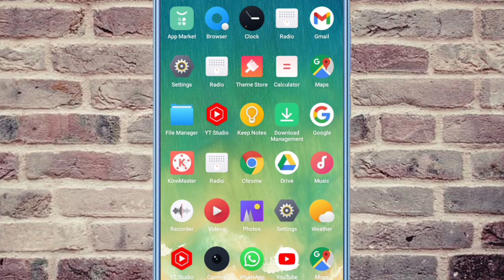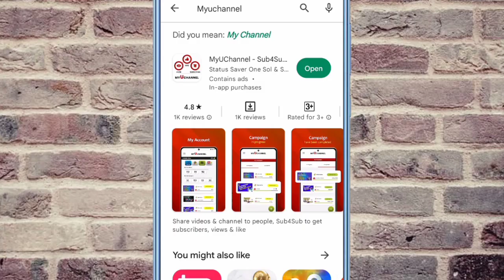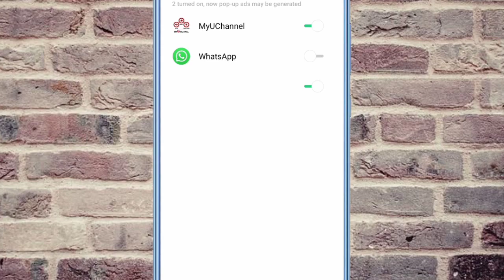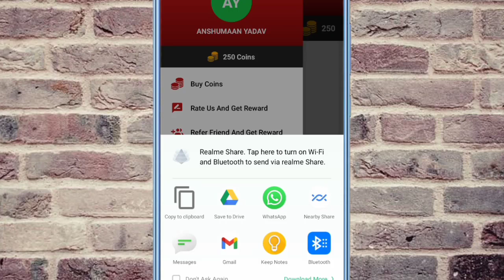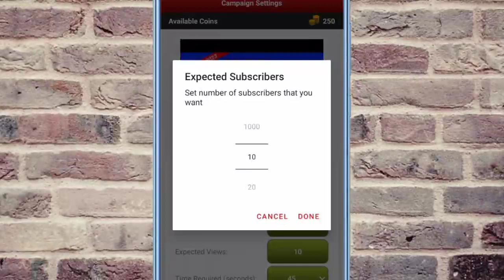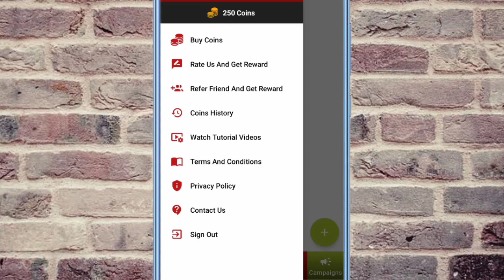बाप रे 5 घंटे = 1k Subs🔥 | subscriber kaise badhaye app | subscribe kaise badhaye 😱🔥